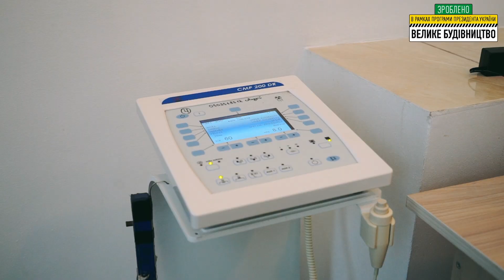м. Новояворівськ. Реконструйоване приймальне відділення районної лікарні.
Львівська область. м. Новояворівськ. Реконструйоване приймальне відділення районної лікарні.